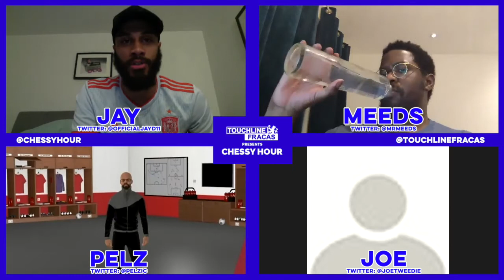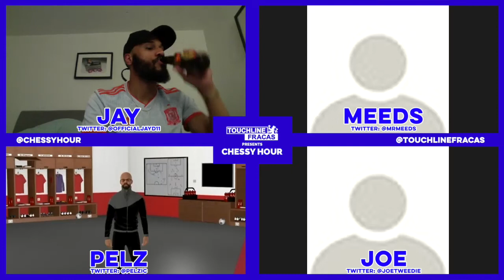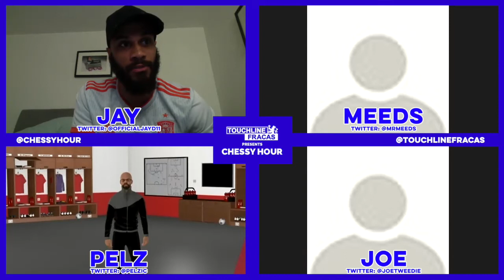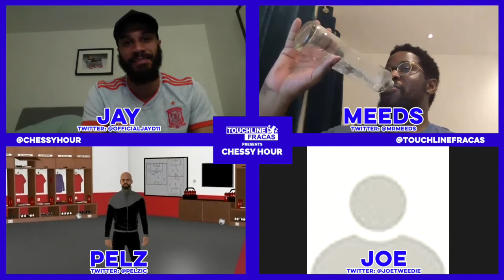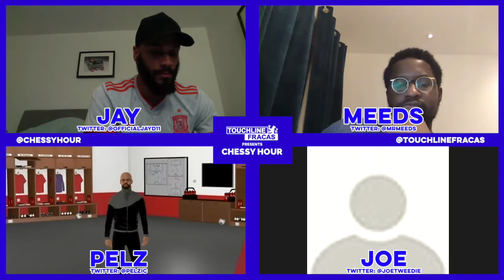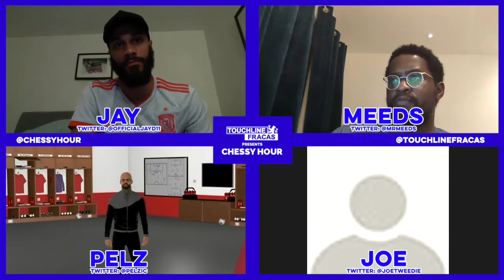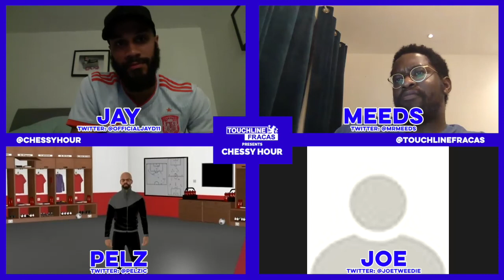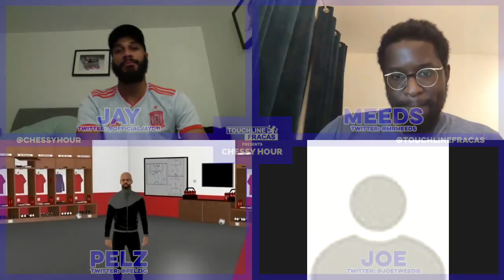Chessy Hour | Ep 437 | The American named Christian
The topics this week are:
Our victory at Villa Park
Our sensational win against City
Christian's earn
Areas of squad that need improving fast!
Listeners questions